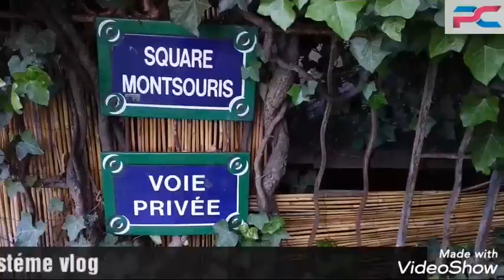اجمل ازقة الاحياء الباريسية Square de Montsouris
Le square de Montsouris, ou rue du square Montsouris, est une ruelle du sud de Paris, située dans le quartier du Parc-de-Montsouris, dans le 14e arrondissement.